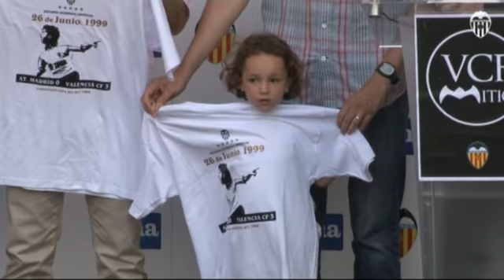Un acto especial en un escenario especial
Disfruta del video del acto de la presentación de la camiseta de la nueva 'Senyera' de Joma celebrado esta tarde de lunes, 13 de junio, en uno de los escenarios más emblemáticos de la ciudad, las Torres de Serrano